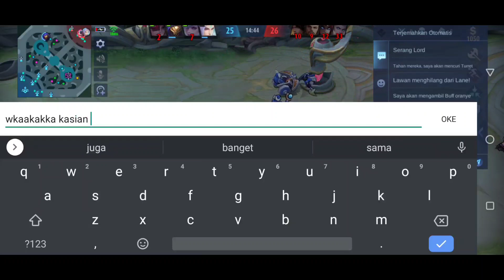Vexana Sang Penyantet Ulung. Build Sakti Modal Ulty Musuh K.O, Auto Gendong Tim Ampas.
Nih coy Vexana Sang Penggendong Tim Hero gak laku pakai item ini modal ulty musuh mati.